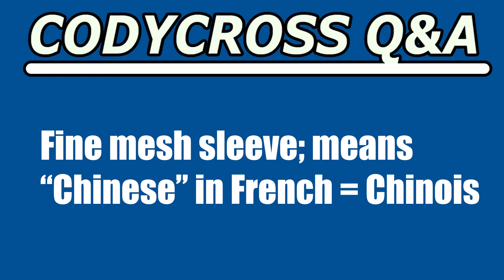Fine mesh sleeve; means “Chinese” in French (CodyCross Crossword Answer)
Fine mesh sleeve; means “Chinese” in French answer